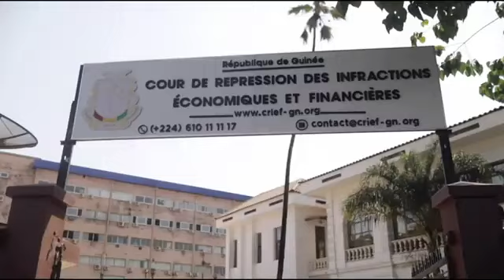Sur les Pas de CNRD